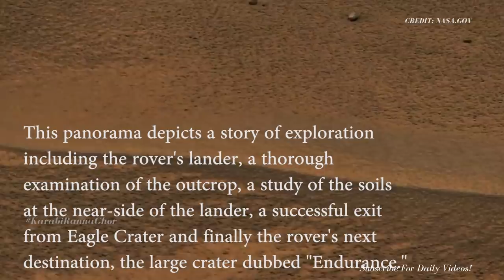[MARS]- 4K Images NASA's Rover Opportunity's - 'Lion King' Panorama Mars Sol:058 Panoramic Camera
[MARS]- New 4K Mars Images From NASA's Rover Opportunity's - 'Lion King' Panorama Mars Sol:058 Panoramic Camera | Mars Sol:058 Panoramic Camera 'Lion King' Panorama.

CREDIT: NASA.GOV
CREDIT: NASA/JPL - CALTECH
Credit NASA/JPL-Caltech/Cornell